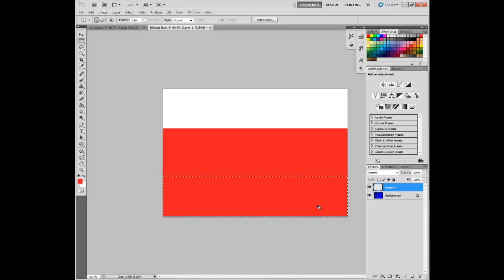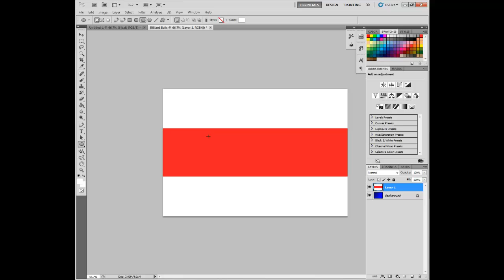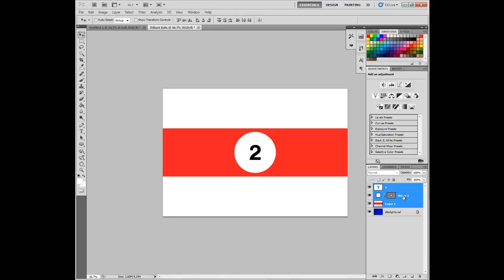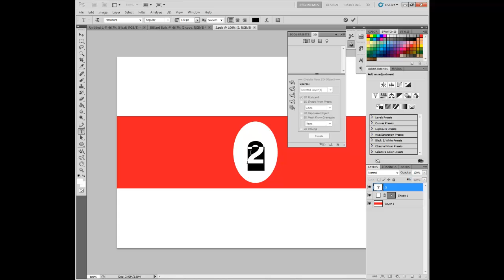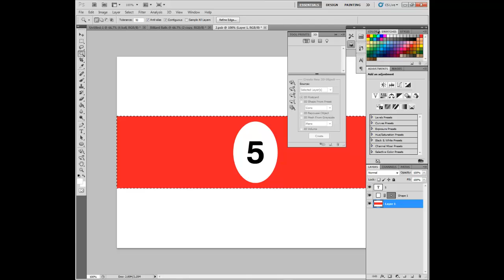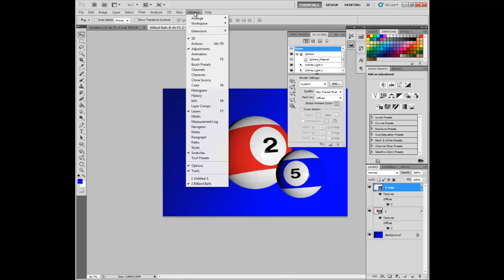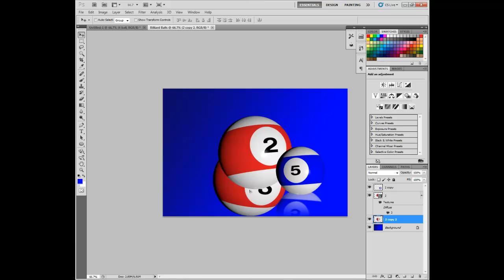World of Photoshop - Speed Draw of Snooker Ball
Speed drawing of snooker balls in Photoshop cs5.